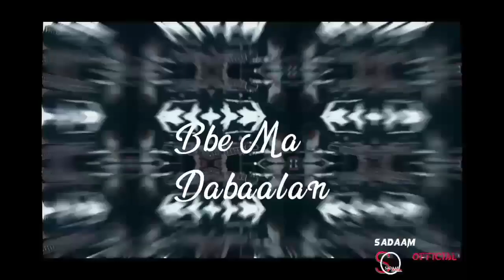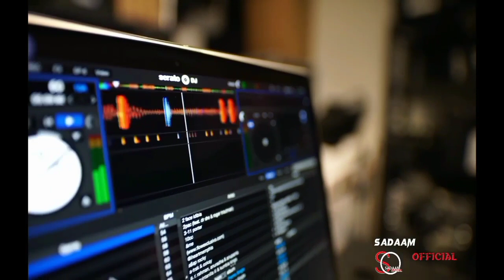Sharma Boy Ft Chris Brown || Baby Ma Dabaalana || Hees Cusub 2022 Full Vedio _ 4k